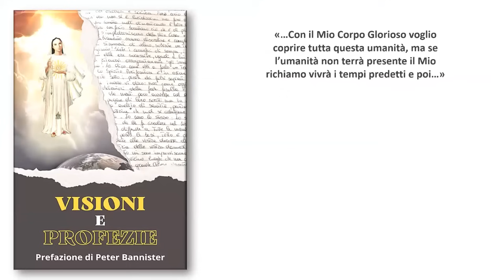IL MONDO SCOPPIA: QUALE RIMEDIO? AZIONE RIPARAZIONE PREGHIERA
Meditazione di Debora durate il FORUM MARIAE VIRGO EUCHARISTIAE del 12 Ottobre 2023. A seguire commovente testimonianza di come la Madonna opera nella vita dei Suoi figli.

Ideato e a cura di:
OPERA D'AMORE GIOVENTU' E RIPARAZIONE
🔹Facebook: Piccoli figli della Vergine dell'Eucaristia